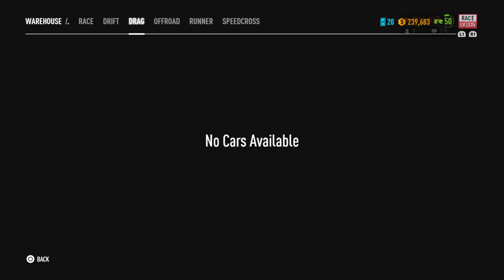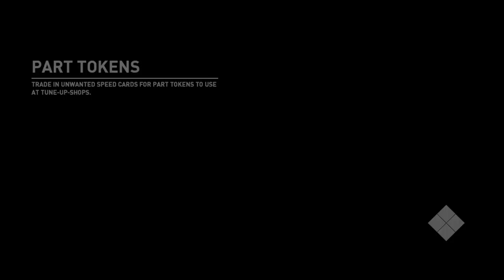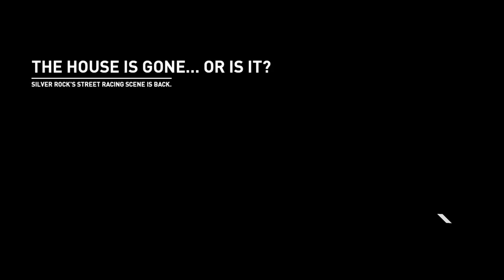Need For Speed Payback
Mostly Gaming though since I have had trouble with copyright by doing music slideshow and TV shows and talk show so Just keep it legit and safe but also fun :)